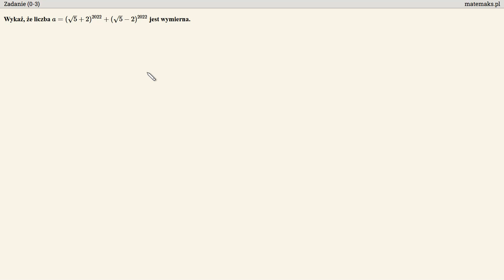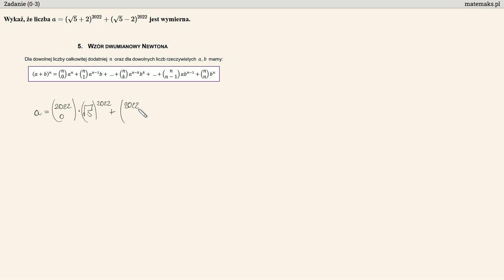Zadanie dowodowe - poziom rozszerzony - matura 2025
Zadanie z podstawy programowej do matury od 2025 roku.